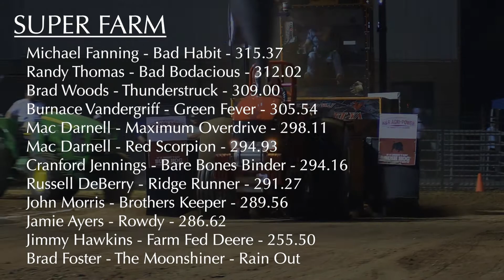Lucas Oil PPL 2021: Super Farm Tractors | Lawrenceburg, TN (Saturday) | Let's Go Pulling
Super Farm Tractors pulling at the Rumble at the Crossroads in Lawrenceburg, TN on June 5, 2021. Event sanctioned by the Mid-South Pullers Association, a member state of the Lucas Oil Pro Pulling League (PPL).

Michael Fanning - Bad Habit - 315.37
Randy Thomas - Bad Bodacious - 312.02
Brad Woods - Thunderstruck - 309.00
Burnace Vandergriff - Green Fever - 305.54
Mac Darnell - Maximum Overdrive - 298.11
Mac Darnell - Red Scorpion - 294.93
Cranford Jennings - Bare Bones Binder - 294.16
Russell DeBerry - Ridge Runner - 291.27
John Morris - Brothers Keeper - 289.56
Jamie Ayers - Rowdy - 286.62
Jimmy Hawkins - Farm Fed Deere - 255.50
Brad Foster - The Moonshiner - Rain Out